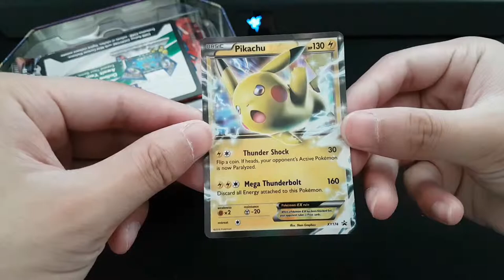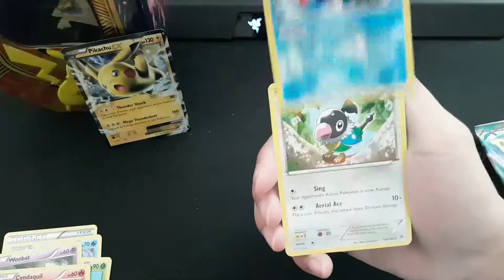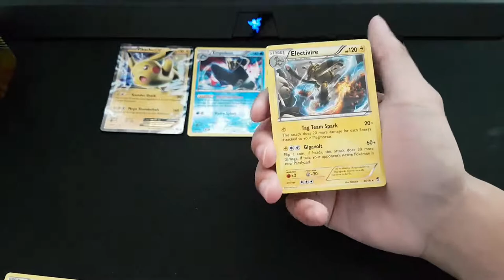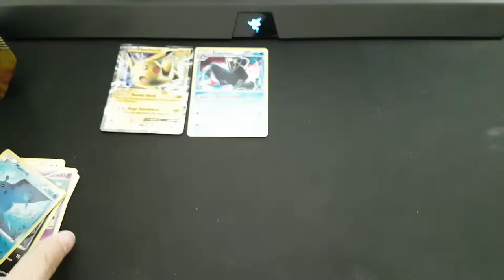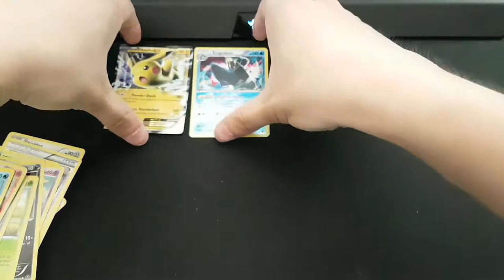Opening a Pikachu EX Battle Heart Tin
Hi guys!
Today we're going to open up a Pikachu EX Battle Heart Tin.
Let's see what we pull! :)
The tin comes with:
- Pikachu EX promo XY174
- 4 Pokemon booster packs
- A code card to redeem a 60 card deck for the Pokemon TCG Online game

Sorry for the quality. I do not have a setup yet, but hopefully soon!

[Card stuff]
KMC Perfect fit sleeves
Quadrow Portfolio Xenoskin
Ultra Pro Pikachu 9-pocket
Stack 'n' Safe Deck Box

ZTON Cell Phone Holder
DAISEN Camera Tripod